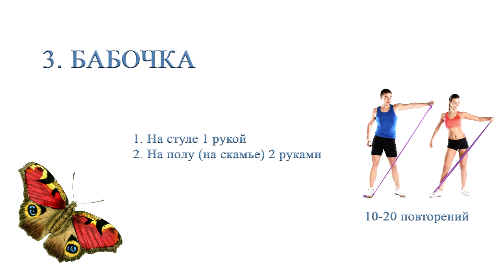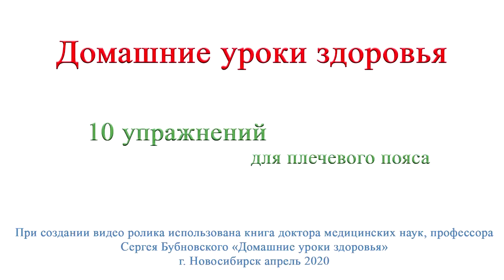Home Health Lessons #3 Butterfly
1 option on a chair with one hand.
Option 2 on the floor (bench) with one (two) hands.
The number of repetitions is 10-20 times.

Direct indication - treatment of bronchitis and bronchial asthma, tk. this exercise develops the intercostal respiratory muscles, thereby clearing the bronchial tree, removing excess fluid from the alveoli.

Contraindication! Chronic dislocation of the shoulder joint.

1 вариант на стуле одной рукой.
2 вариант на полу (скамье) одной (двумя) руками.
Количество повторений 10-20 раз.

Прямое показание - лечение бронхитов и бронхиальной астмы, т.к. это упражнение развивает межрёберную дыхательную мускулатуру, очищая тем самым бронхиальное дерево, выводя избыточную жидкость из альвеол.

Противопаказание! Хронический вывих плечевого сустава.